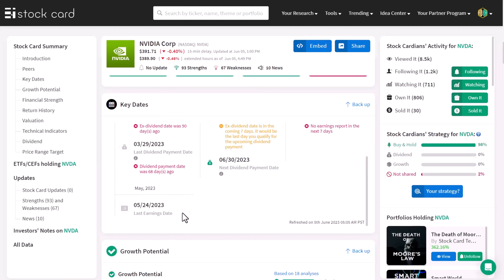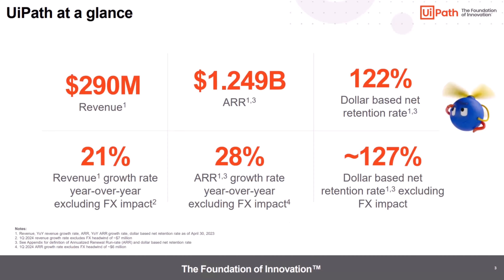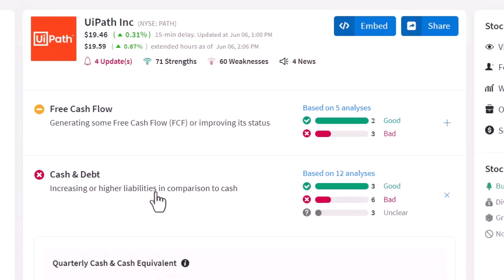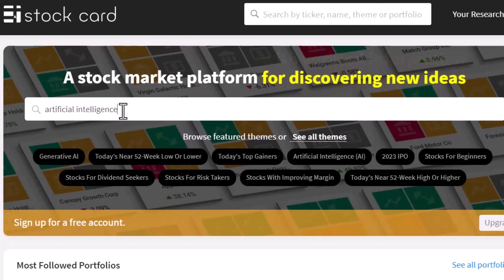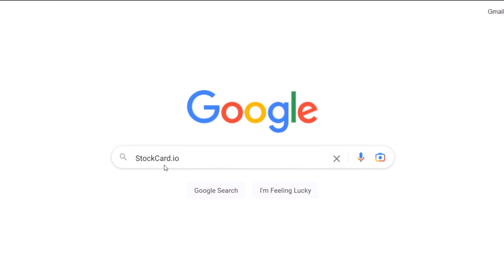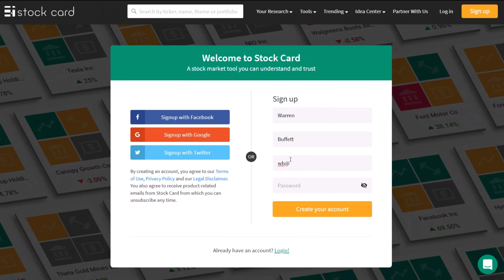AI Stock Better Than NVIDIA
Artificial Intelligence is the talk of the town. We recently saw Nvidia's stock jump more than 25% in one day after announcing a surprising revenue forecast thanks to heightened demand for data centers that can handle generative ai applications. Nvidia's stock is great but too expensive.

If we are not investing in NVDA, what do we invest in that benefits from the same trends and has solid operations while not priced as the next best thing after sliced bread?

UiPath (PATH) could fit that description. Let's dig into UiPath's fundamentals to decide.

00:00 AI hasn't taken the world. So what can it do?
03:50 How does UiPath use AI?
06:28 PATH's fundamental analysis
08:51 Recap of PATH's fundamental analysis
10:03 Is UiPath's stock a buy now?

▼USE STOCK CARD FOR FREE TO RESEARCH ▼

Stock Card brings digestible investment insights and curates model portfolios and ideas for individual investors. Our mission is to enable everyone with any wealth or financial knowledge to become the best asset managers for their personal portfolios and wealth.

Roughly 80,000 investors have signed up and love using Stock Card. You should join them now!